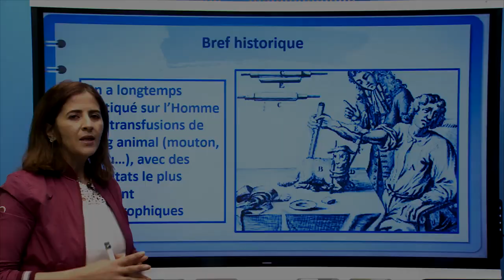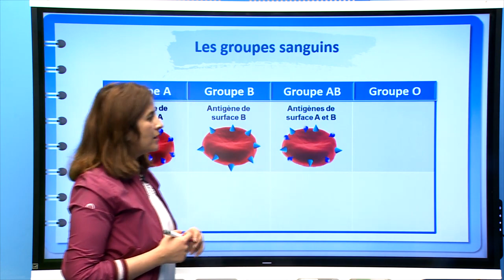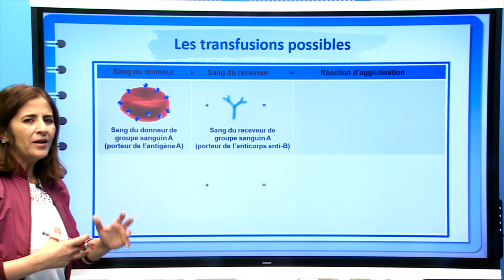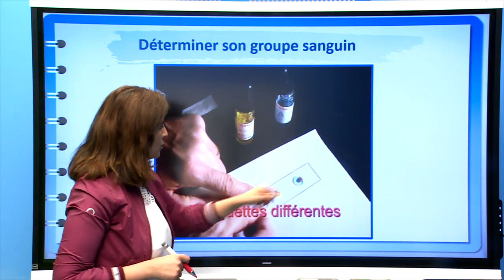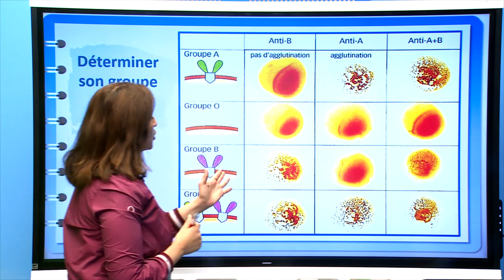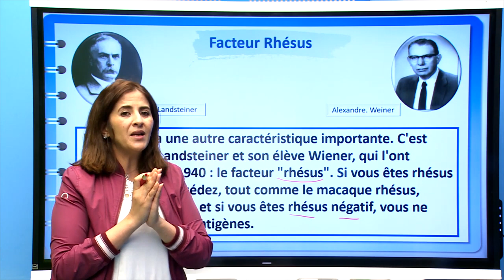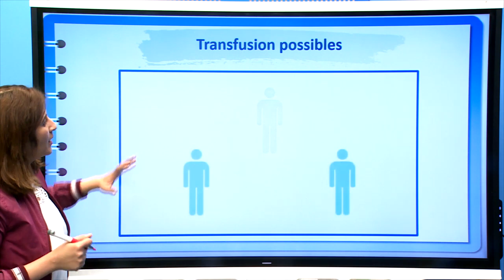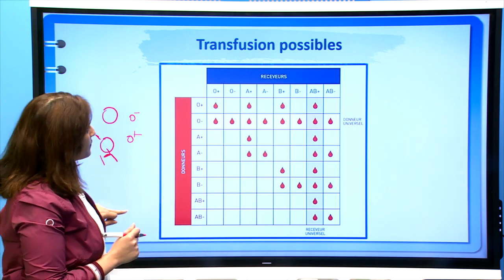Les transfusions sanguines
L'immunité de l'organisme: La transfusion sanguine